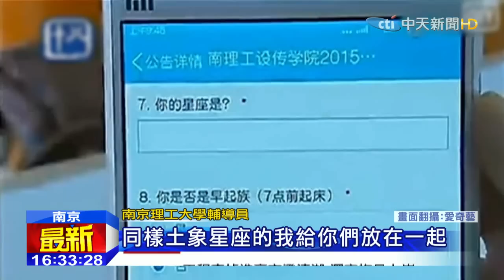20150910中天新聞 陸大學出奇招 按「星座」分宿舍減摩擦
又到了開學季，很多學生選擇住宿方便學習，最怕遇到處不來的室友，大陸南京理工大學出奇招，首度對新生嘗試「量身訂做」的分房方法，除了按照生活作息、學習規劃來分類，要是同樣條件還分不出來，最後一招就是參考「星座」來決定。